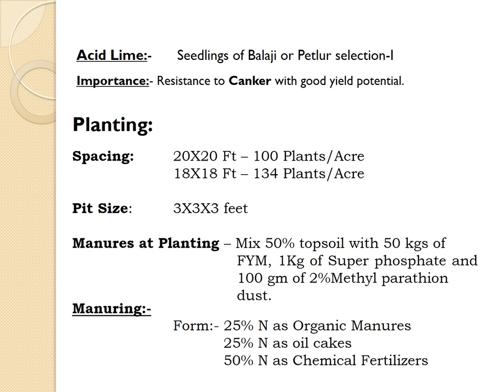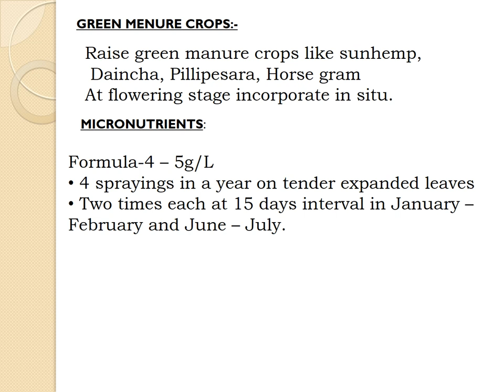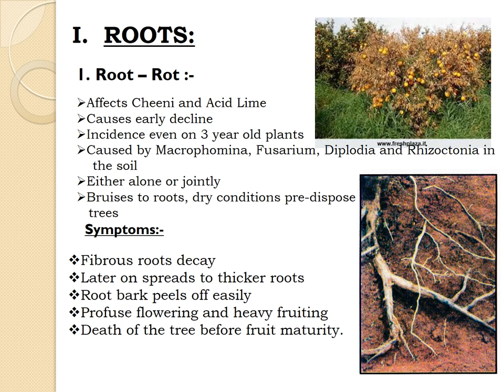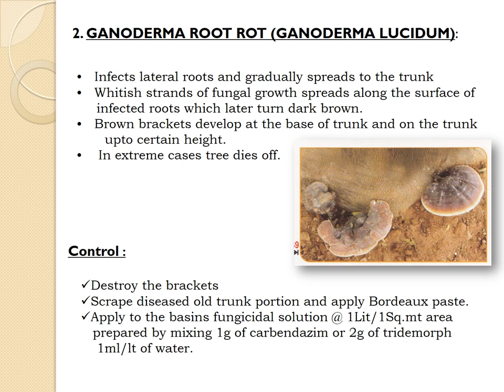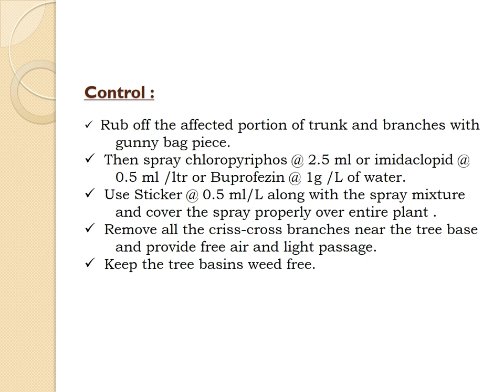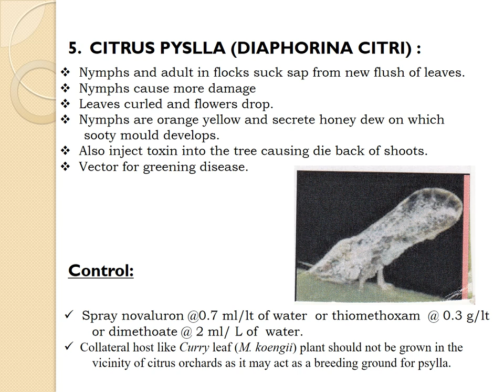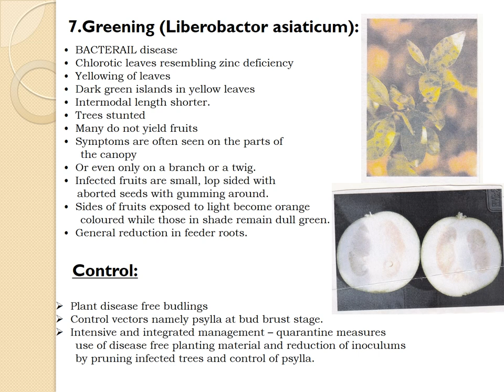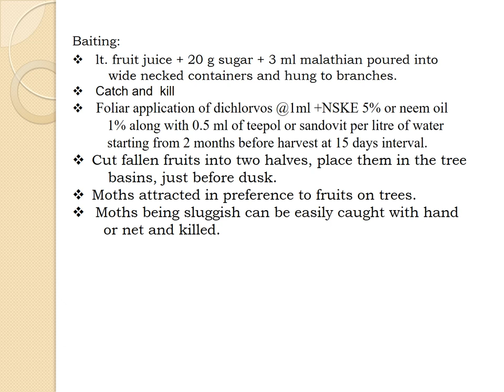Productiontechnology & PlantProtectionMeasures in Sweetorange &